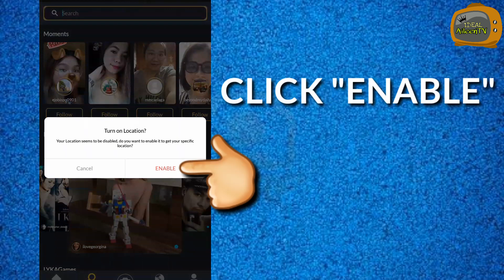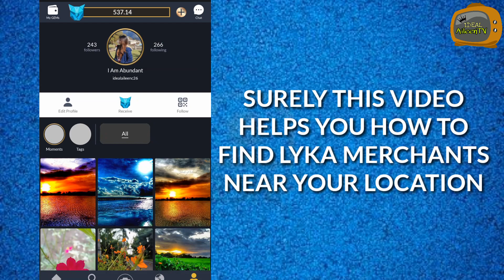How to Find LYKA Merchant near your area | IdealAileenTV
Title: How to Find LYKA Merchant near your area| IdealAileenTV

This video will show you how to Find LYKA Merchant, if you're interested, Watch this video till the end..